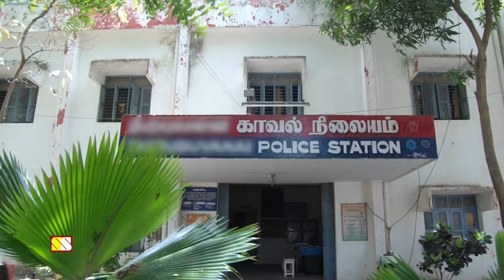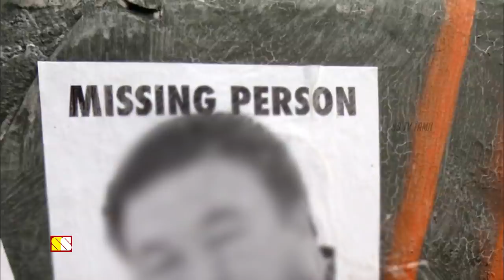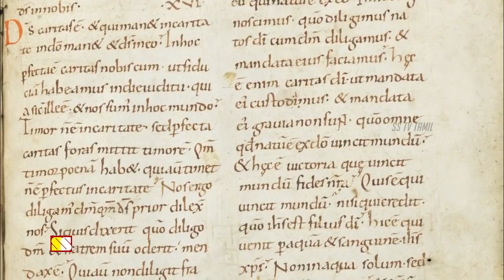நம்மை வாழ்நாளெல்லாம் ஏமாற்றிய 5 விஷயங்கள்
This video narrates about 5 myths and facts...